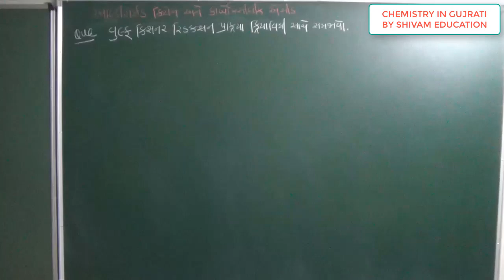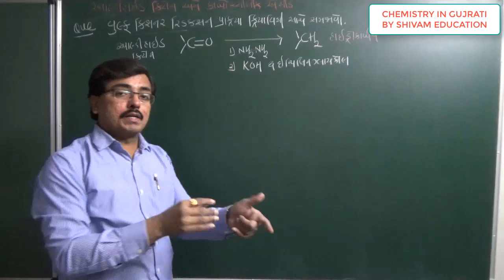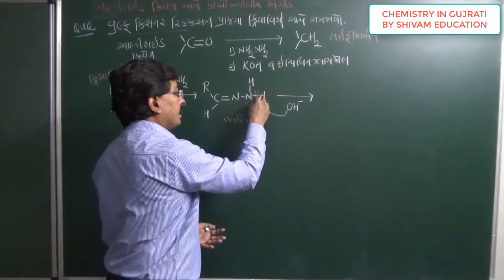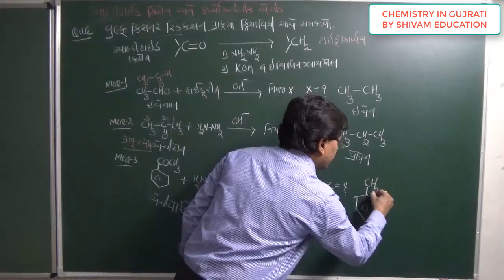L-6 Wolff kishner Reduction Reaction in Gujarati, wolff_kishner reduction_reaction_in_Gujarati_jee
Wolff kishner Reduction Reaction in Gujarati, JEE NEET Chemistry in Gujarati
NCERT| Class 12: | C12| aldehyde ketone & carboxylic acid in Gujarati, Chemistry in Gujarati